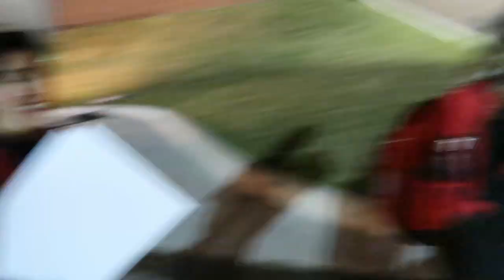COLLEGE BASKETBALL from the Dance Team's POV 👀 | University of Houston Cougar Dolls Dance Team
Hello lovely people! This week I put together a short little vid of my beautiful teammates at a basketball game! Hope you enjoy seeing a little bit of behind-the-scenes action from the dance team's point of view ;-)

✧ ABOUT ME ✧
I'm a Senior at the University of Houston studying Marketing and Management. I've been a member of the Cougar Dolls Dance Team for 4 years, and co-captain for 2. I make weekly videos about dance/school/my life!